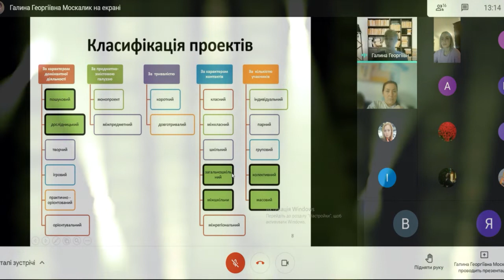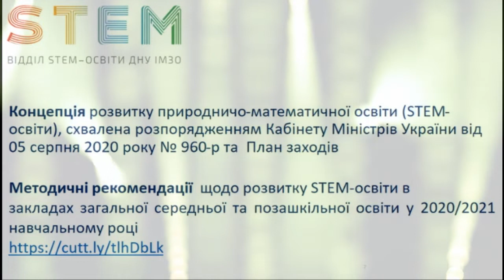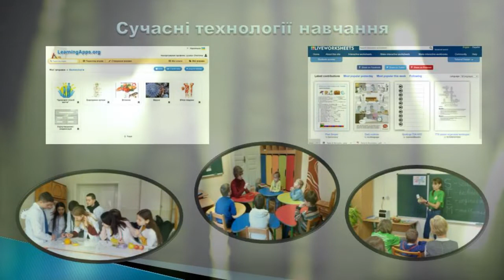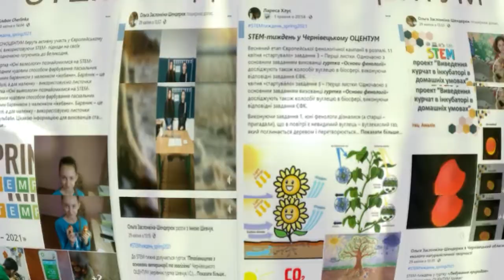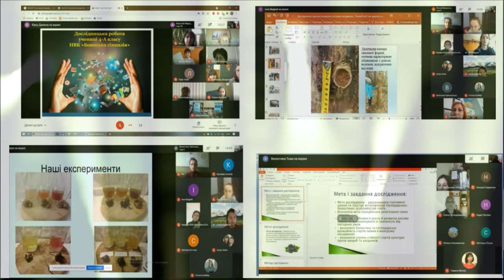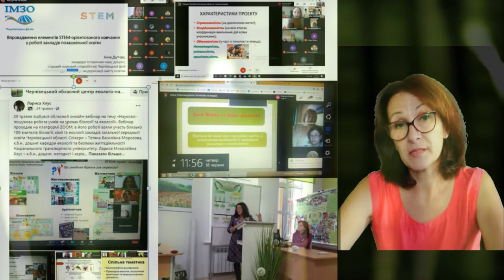Любовь Черлінка. Застосування технологій SТЕМ-освіти та створення SТЕМ-простору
Літня сесія STEM-школи — 2021